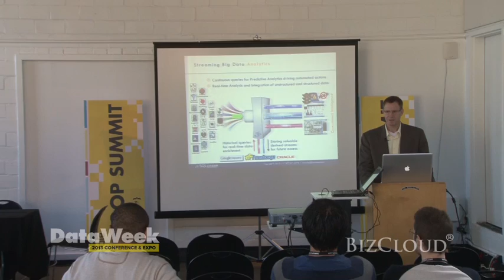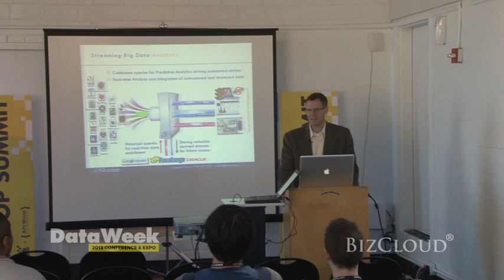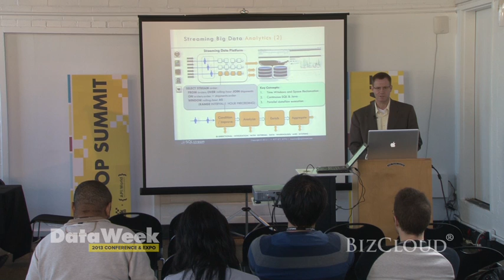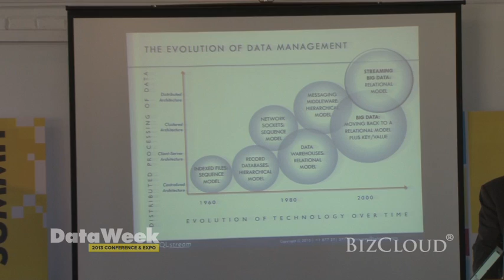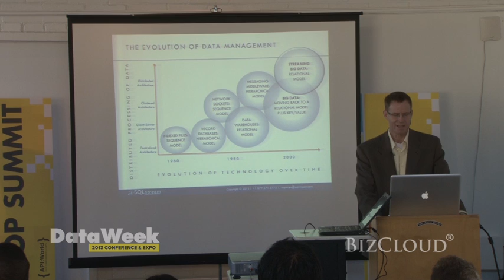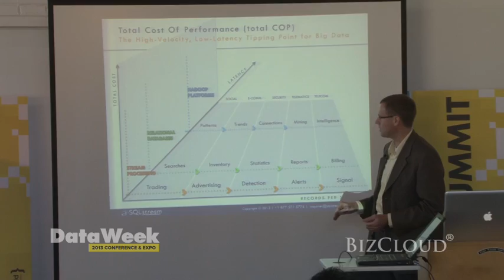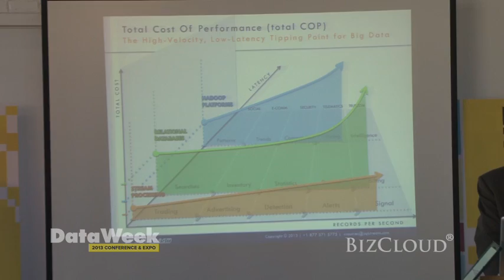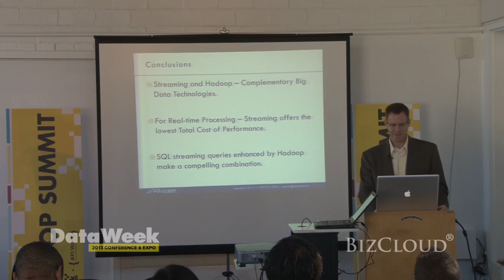Streaming SQL for real-time, high velocity machine data analytics @ DataWeek 2013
The SQL language is back on the rise, as executing streaming SQL queries over existing systems make it now possible to query unstructured log file, sensor and network machine data sources on the fly and in real-time.

This lightning session presents how a 100% standards-compliant streaming SQL language can utilize existing NoSQL infrastructures for high velocity, high volume scalability that deliver real-time operational intelligence.

Damian Black
CEO & Founder, SQLstream, Inc.

Damian Black has over twenty-five years in the software infrastructure business. Damian started his career at Hewlett-Packard in HPLABS, and went on to run a European-wide middleware solutions business. For HP in the US he pioneered IP Mediation, a real-time technology for analytics and billing in Telecomm. He later moved to XACCT and Followap, a market leader in mobile Instant Messaging and Presence powering Vodafone's IM service.

Damian is the author of eleven patents and founder of SQLstream, a massively parallel real-time data engine executing continuous SQL queries against Streaming Big Data and supporting a cloud-based architecture.

Media Coverage - BizCloud Media Production